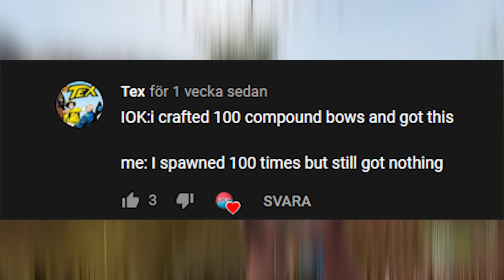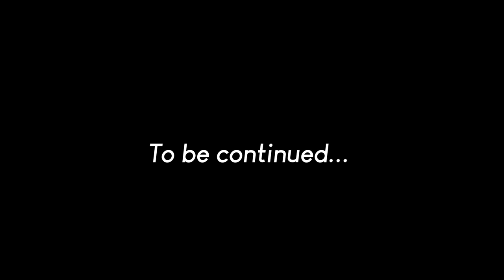RUST - THE MAKING OF AN ENEMY (1/2)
Making enemies in rust

You spawn on the beach. You are ready for a new wipe in the lands of rust. You are going about your business. Things are going great. You are rich. But throughout the day you have made a lot of people angry. People that will do anything to see you fall.

                         Ali

~MY PC~

GPU: MSI GeForce RTX 2060
CPU: Intel Core i7-8700 Processor
Power supply: Seasonic Focus+ 650W 80+ GOLD PSU
Ram: HyperX Fury DDR4 2400MHz 32GB
Case: Corsair Crystal 460X
Motherboard: MSI H310I Pro, Socket-1151
CPU Cooler: Asus Rog Ryuo 120